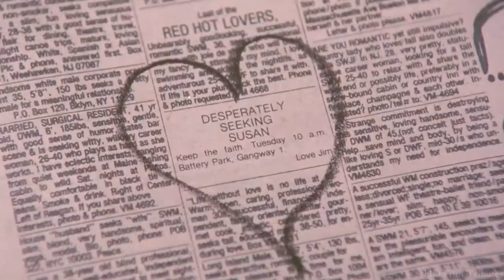INTO THE GROOVE - Madonna (1985) | Subtítulos inglés y español